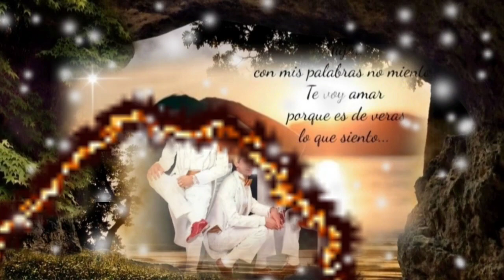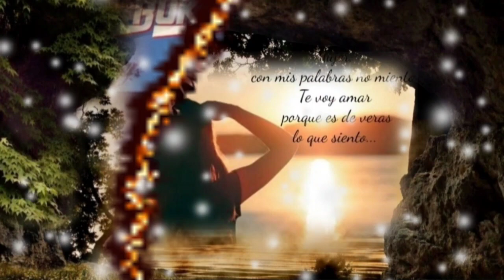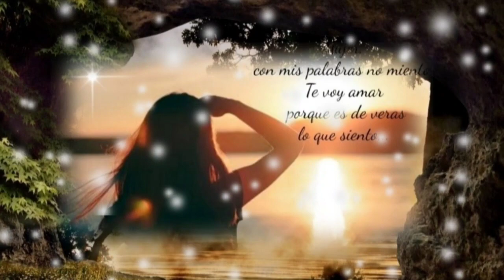SÉ QUE NO SOY EL MEJOR PERO SÍ EL QUE TE QUIERE MÁS - LOS BUKIS (serge djbcmx)